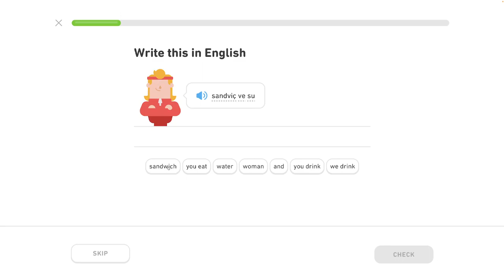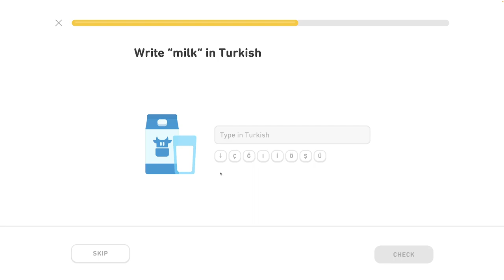🐫 2 - Rozhovor o jedle a pití 4/5 - Turecky s Yetim II